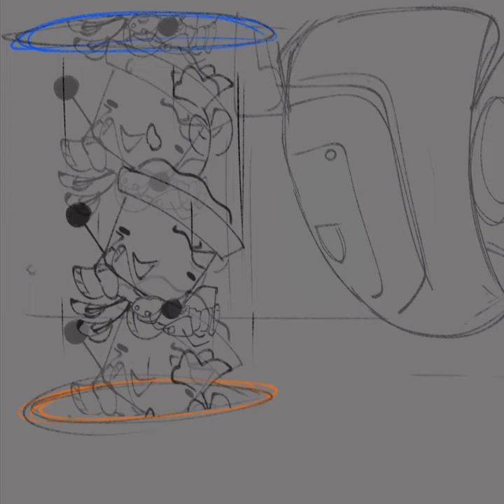Flower Pot in the GlaDOS boss fight